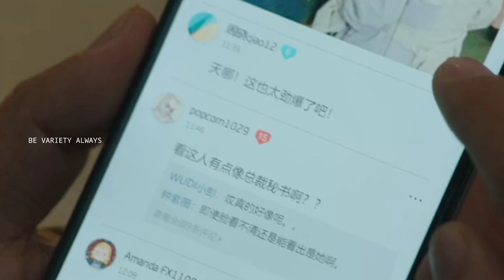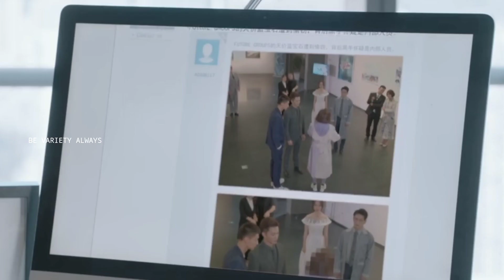My Girlfriend is an Alien episode 11 Malayalam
My Girlfriend is an Alien episode 10 Malayalam